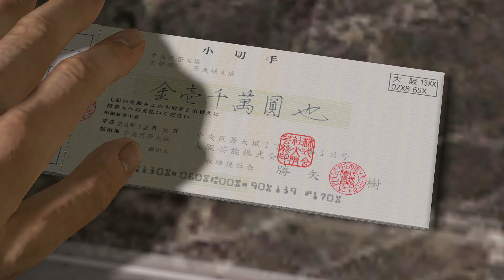FINALE PRINCESS LEAGUE - 67 - Yakuza 5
Solo un heat fiero